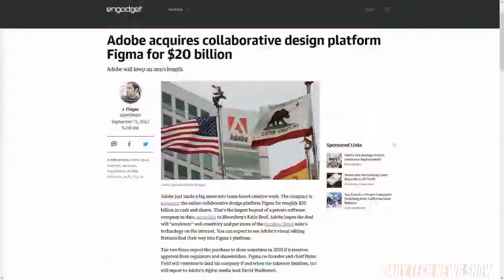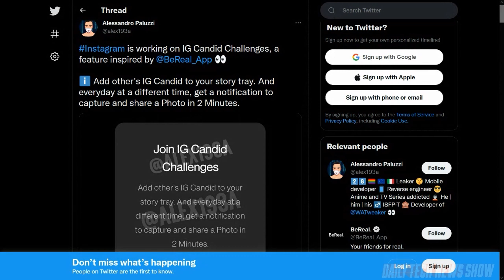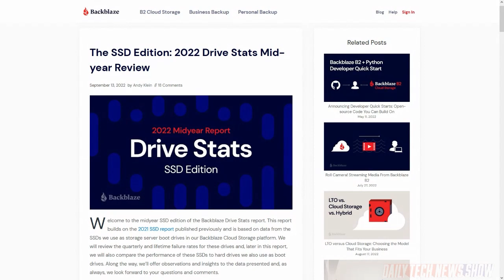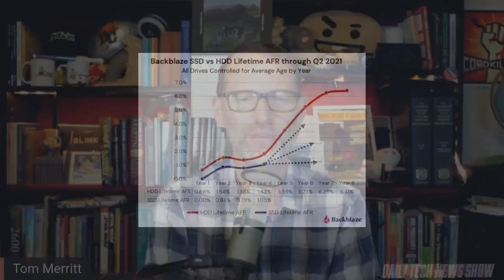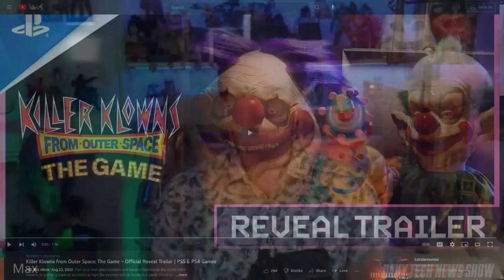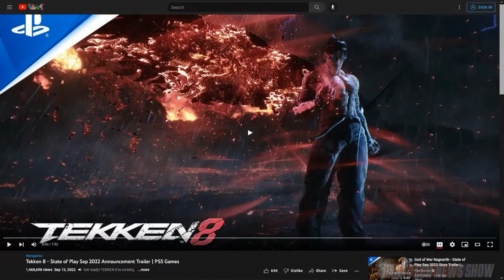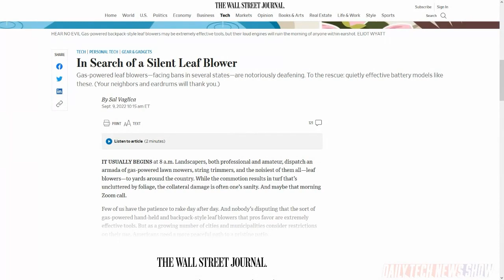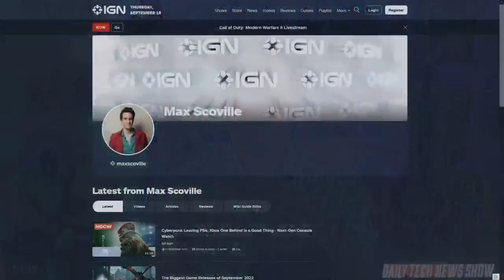It's Over for TikTok - DTNS 4355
IGN’s Max Scoville is here with details on this summer’s biggest video gaming announcements. We go through Backblaze’s 2022 Drive Stats Mid-year Review to see which did better in terms of longevity and reliability; SSDs or HDD. TikTok announced it will launch TikTok Now in the US, which sends a daily prompt at a random time that gives you three minutes to capture a photo or 10-second video using the front and rear cameras.

Starring Tom Merritt, Sarah Lane, Max Scoville, Roger Chang, Joe.

Mailbag:

Today’s guest:
Max Scoville

Next guest:
Tim Stevens